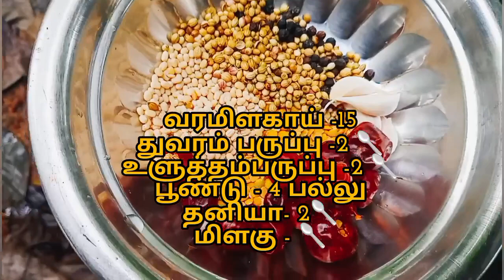Rasam Recipe||மழைக்காலத்திற்கு ஏத்த மைசூர் ரசம்||சளி,இருமல் குணமாக...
Mysore Rasam recipe is spiced delicious rasam variant from the Karnataka cuisine. To make this unique and special rasam variety, you need to make mysore rasam powder – a special spice and lentils mix. In the post I show you to make this spice blend which you can easily scale and make a large batch to store and refrigerate. This recipe of mysore rasam is a favorite and I make it on occasions.